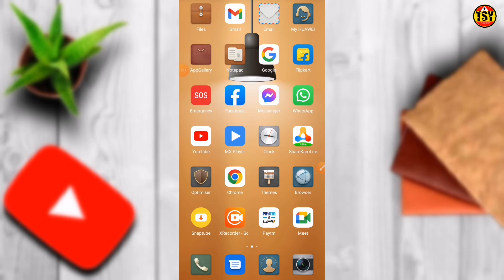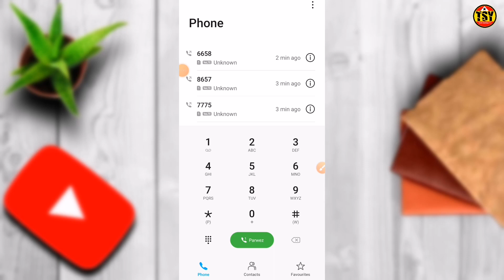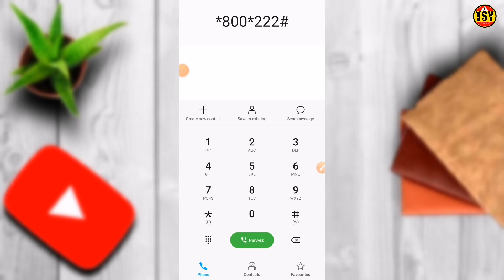Airtel All Users Free 3GB Data // Airtel Thanks New Offer 3GB Data Free // Airtel 3GB Free Data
Airtel All Users Free 3GB Data // Airtel Thanks New Offer 3GB Data Free // Airtel 3GB Free Data // Airtel Free Interent // Airtel Me Free 3gb free data kaise lay